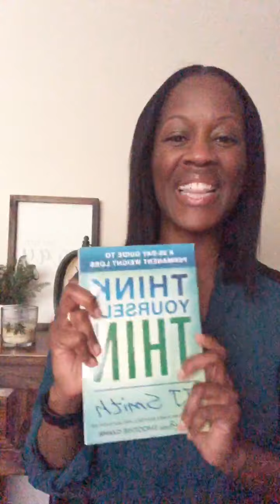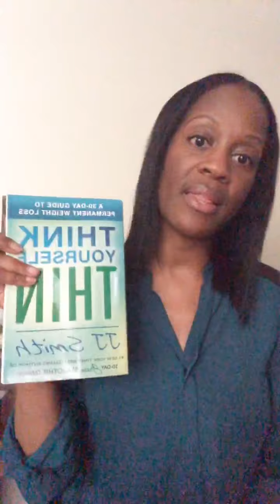Day 4 | CREATE POSITIVE AFFIRMATIONS | 30- day Mental Mastery Challenge